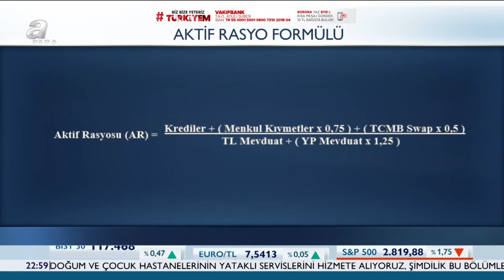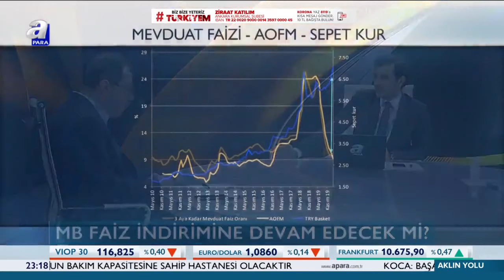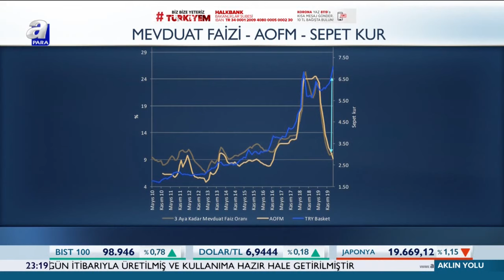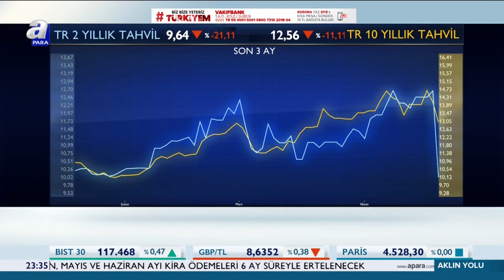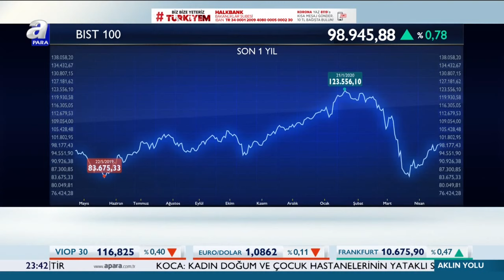Virüs Endişeleri ve Petrol Fiyatları! / Aklın Yolu / A Para / 20.04.2020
Piyasanın kodlarını piyasanın üç yıldız ismi çözüyor.
Deniz Yatırım Stratejisti Orkun Gödek,
TEB Yatırım Stratejisti Işık Ökte ve İnfo Yatırım Genel Müdür Yardımcısı Mert Yılmaz
bilineni bilinmeyeni farklı bakış açılarıyla Apara'da konuşuyor.
"Aklın Yolu" her pazartesi saat 20:00'de Apara'da.